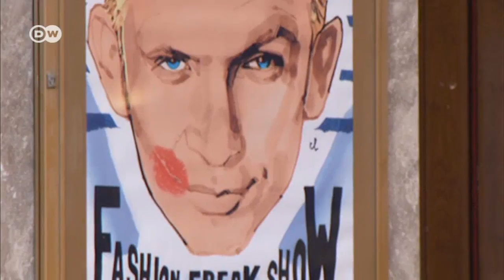Jean Paul Gaultiers neue Theater-Show | DW Deutsch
Der französische Stardesigner bringt in Paris eine neuartige Mode-Theater-Show auf die Bühne. 50 Jahre Popkultur will der exzentrische Modeschöpfer in seiner Revue verarbeiten.